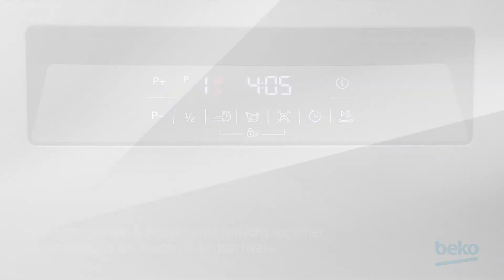How to put Beko dishwasher childlock on